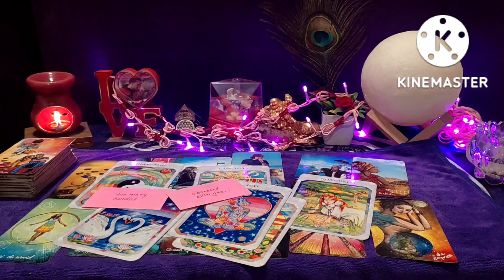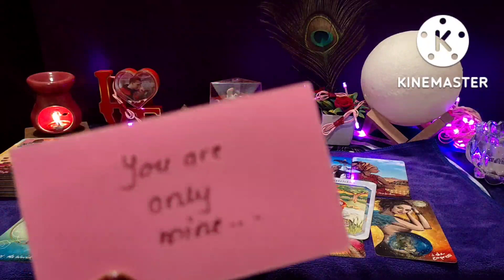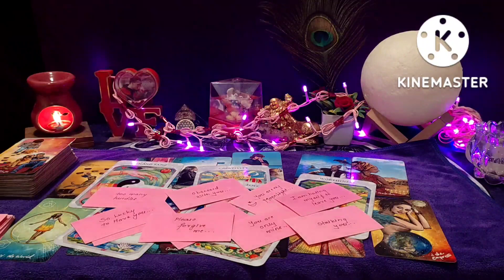Kyaa Kehena Chahte Hai Voh Aapse💕🥰Messages From Your Person💕 🦋🌟Collective😇